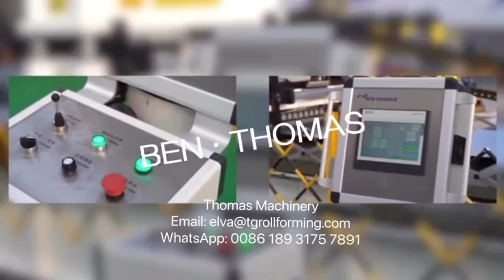silo wall making machine